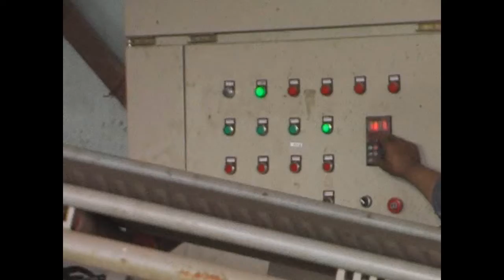SKJ3 350压制颗粒